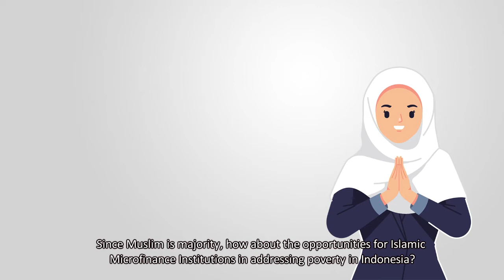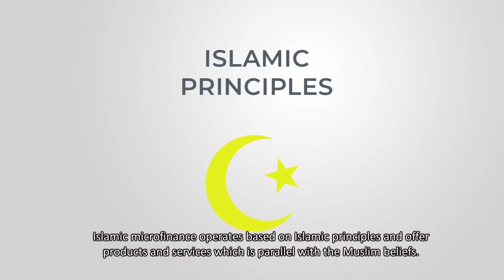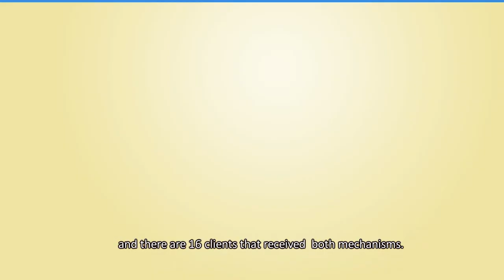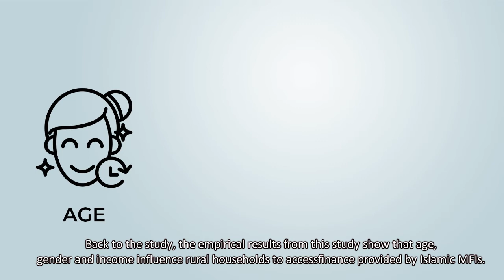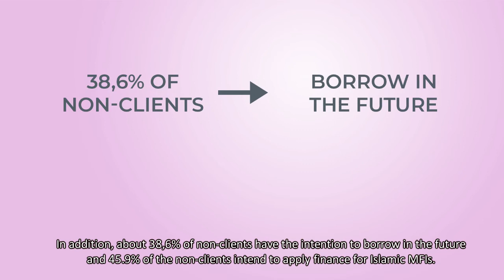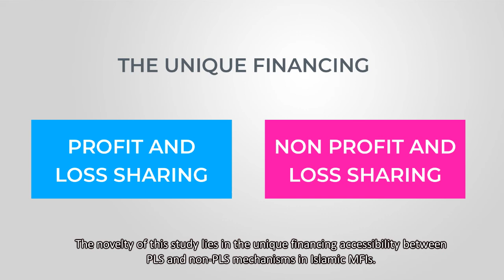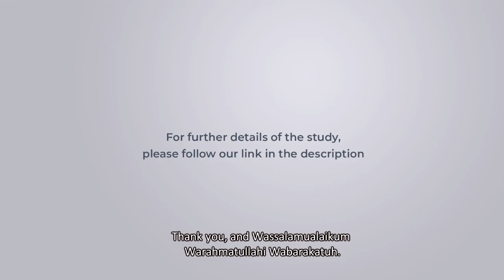FINANCING FROM ISLAMIC MICROFINANCE INSTITUTIONS: EVIDENCE FROM INDONESIA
Halo semuanya!

Tahukah kamu? Ekonomi Islam di Indonesia telah berkembang pesat. Lembaga keuangan baik bank dan non-bank mulai mengadopsi prinsip Islami dalam operasionalnya. Salah satu lembaga keuangan yang mengadopsi prinsip-prinsip tersebut yakni Lembaga Keuangan Mikro Syariah. Kira-kira, faktor apa saja ya yang membuat orang mengakses keuangan melalui LKM Syariah ini? Yuk, simak videonya!